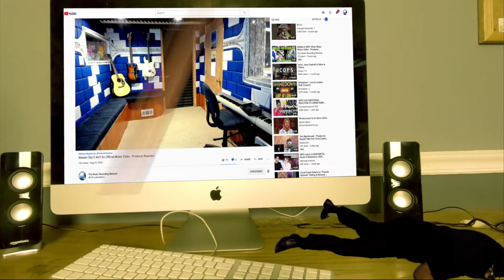Shyne - Shyne fet. Mashonda - Producer Reaction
Today i m doing the Reaction of Shyne - Shyne fet. Mashonda  , so lets check it out guys, hope you enjoy.

𝗖𝗔𝗧𝗘𝗚𝗢𝗥𝗬:
Entertainment
Music
Stream